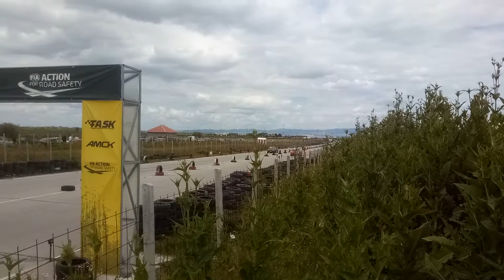Opel Astra Sfi Vs Opel Calibra V6